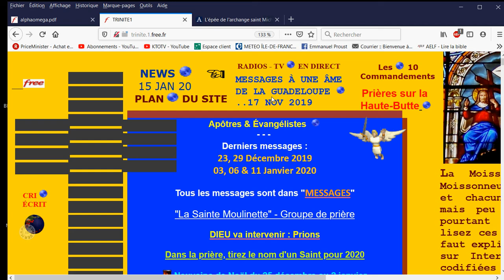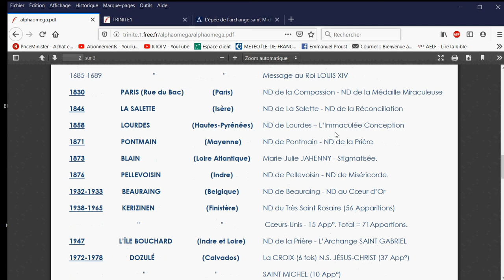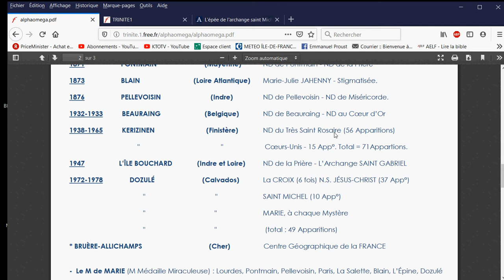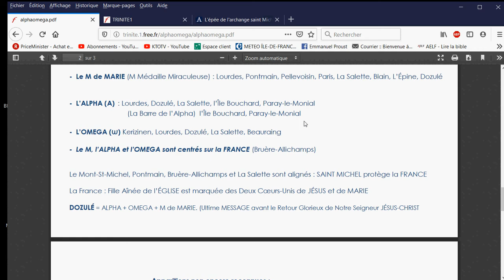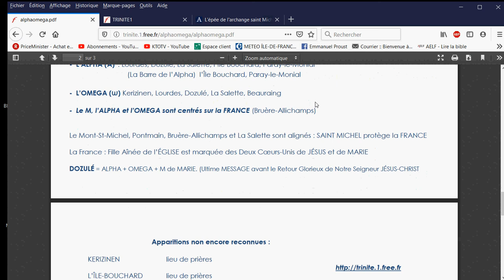Pourquoi la France est bénie de Dieu !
🎁Pour un don en Bitcoin (BTC) :
1EDkdEqg1yCEXRyezortD5xUFAugH3a3Gc